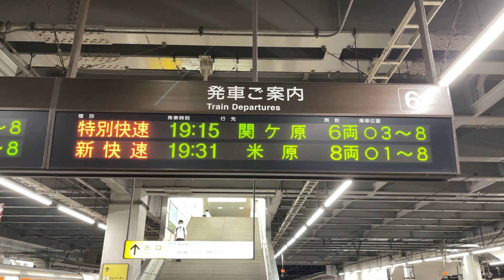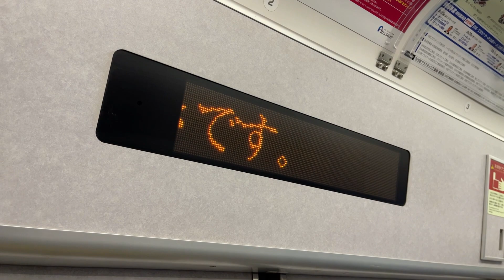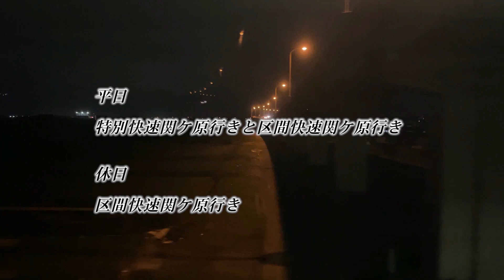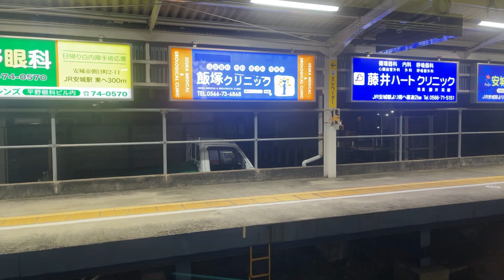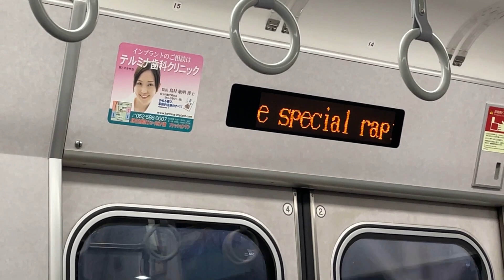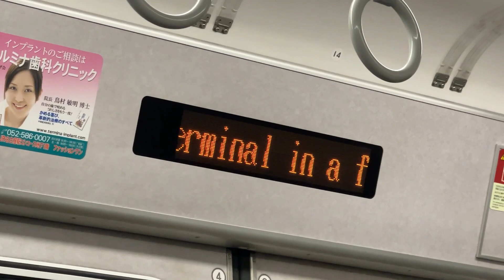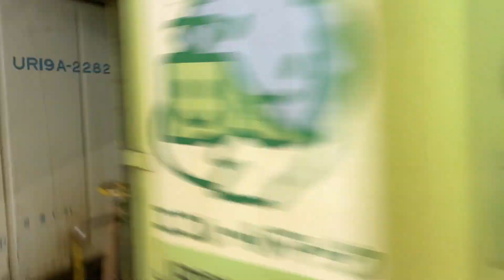【珍しい行き先】特別快速関ケ原行きに乗車しました。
垂井線・新垂井線に関する内容は少し複雑になっているので、別の動画でご覧になることをお勧めします。

●このチャンネルのホームページはこちら